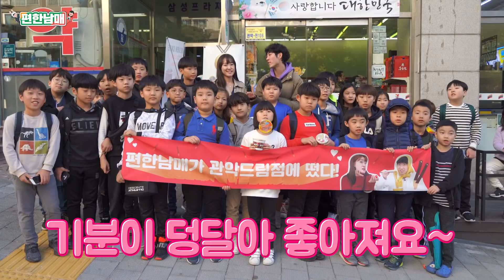[편한남매] 빼빼로 데이 특집 초등학교 습격 사건 I 빼빼로 게임, 장기자랑 춤 I 편의점 빼빼로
(링크 클릭시 이동합니다)

1111빼빼로 데이1111 편의점 대 명절을 맞아 초등학교 습격 사건o✪‿✪o
하지만 생각하지 못한 역습?!ŏ̥̥̥̥םŏ̥̥̥̥
어이 어이 젊은 친구들, 신사답게 행동해

빼빼로 경품을 건 숨 막히는 빼빼로 게임부터
반응이 좋아 추가 상품을 건 장기자랑 대회까지?!
세븐 지갑 탕진 잼!!◟( ˘ ³˘)◞ ◟( ˘ ³˘)◞

묻고 더블!! 아니 1111로 가즈 앗!!

▷▶ 편한남매 채널은요! ??
세븐일레븐 편의점의 다양한 음식들을 어떻게 하면
더 편리하고 맛있게 먹을 수 있을지 함께 고민하고 소통하는 채널입니다~!